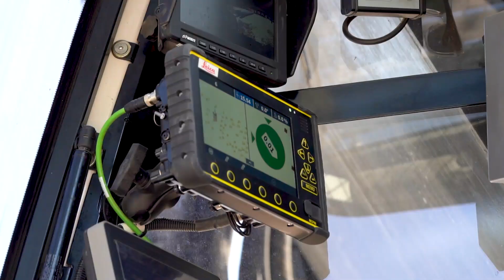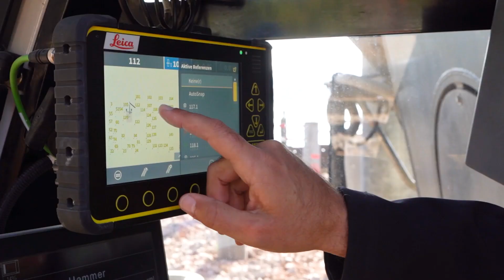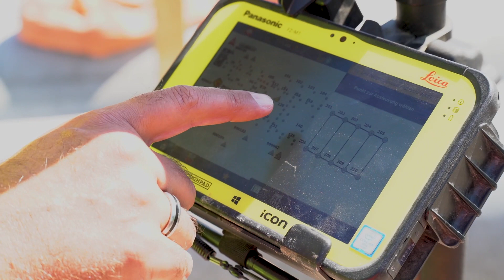So sparen Sie 5 Minuten pro Pfahl mit der Leica 3D-Maschinensteuerung Lösung für Rammgeräte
Leica iRP3 ist die flexible und schnelle Lösung für die 3D-Maschinensteuerung, mit der Bediener präzise und sicher an die genaue Position geführt werden, die für den Einsatz von Ramm und Bohr-Geräten bei einem Bauprojekt erforderlich ist. Dank automatisierter Dokumentation ist keine Nachvermessung bei Projektabschluss erforderlich. Sparen Sie Zeit und Kosten mit automatisierter Navigation zwischen den Rammvorgängen und überwachen Sie Ihren Projektfortschritt über Leica ConX bequem vom Büro aus.